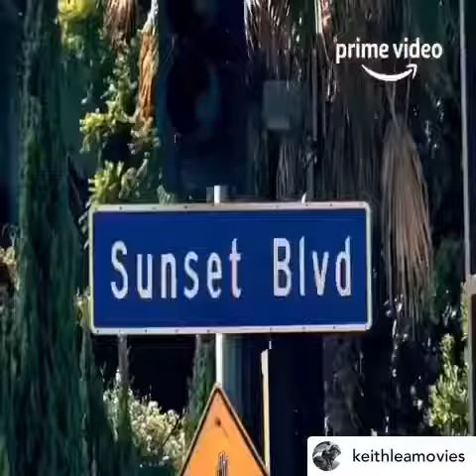The West Coast An AmeriKKKan Dream An Amazon Prime Original Series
“The West Coast” An “AmeriKKKan Dream”
An Amazon Prime Original Series.